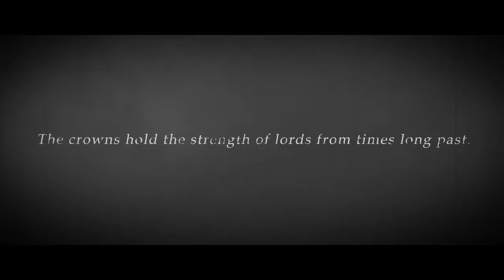Demon Souls 2 - Crown of the Sunken King Trailer